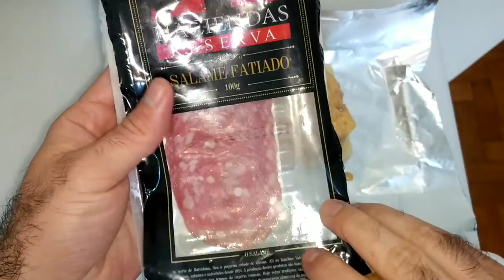Croque monsieur à (lasanha) bolonhesa